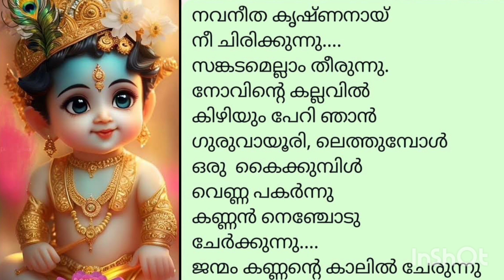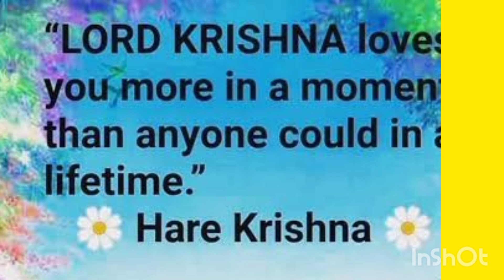കണ്ണനൊരു സ്വരാർച്ചന# നവനീതചോരനായ് നീ ചിരിക്കുന്നു..